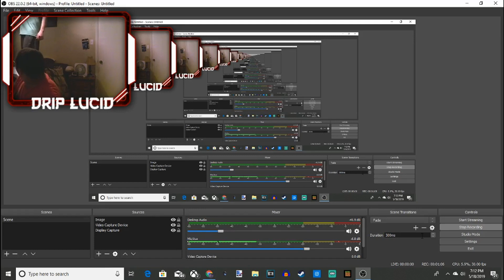Calling my mom a faggot on accident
We all make mistakes, so my mom made me. I am gonna get a good talk for this one wish me luck boyos.